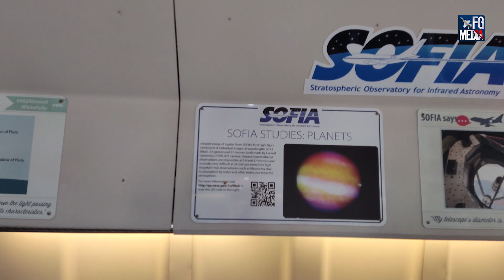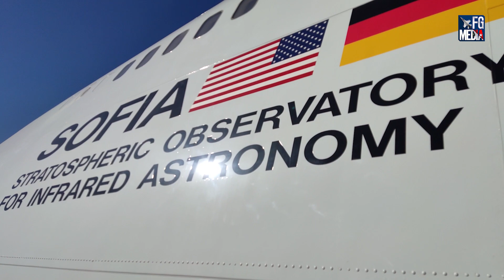AEROESPACIAL: NASA, NOS INVITÓ A VISITAR SOFIA EN CHILE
Una visita de 2 semanas, con una programación de 8 vuelos, de los cuales 7 fueron realizados exitosamente, SOFIA (Stratospheric Observatory for Infrared Astronomy) estuvo en nuestro país entre el 18 de marzo y 01 de abril de 2022 para realizar una serie de observaciones con su telescopio aerotransportado, siendo plataforma en uso por científicos y astrónomos chilenos de la Universidad de Chile.

La visita la aeronave que transporta el telescopio infrarrojo se realizó el 31 de marzo en la zona Sur del Aeropuerto Arturo Merino Benitez.

Agradecemos a la Embajada de los Estados Unidos, a la NASA y a Aerocardal por permitirnos esta visita.